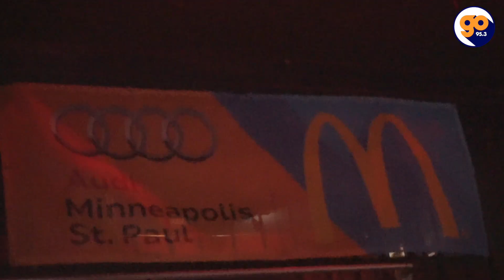GO SHOW 16 JAY ELECTRONICA